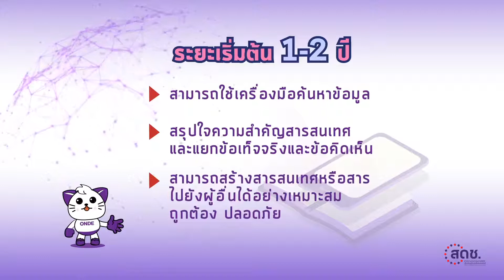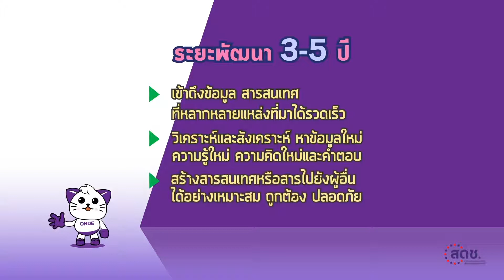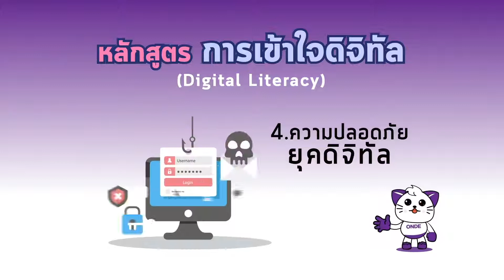หลักสูตรความรู้ความเข้าใจดิจิทัล แก้ไข2